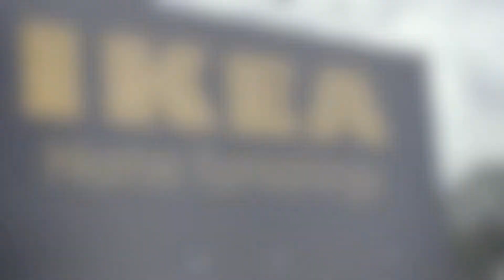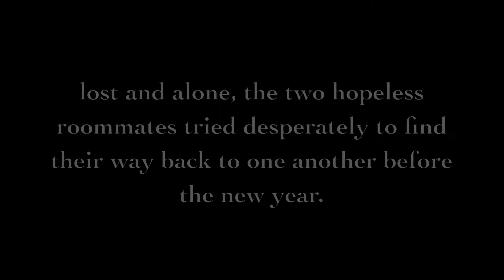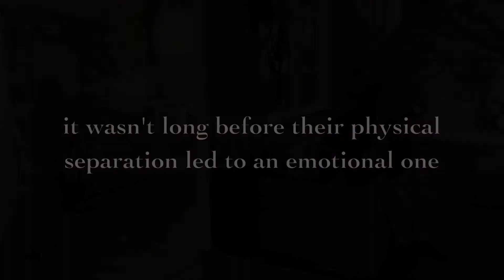'IKEA Heights: The Next Generation' - Episode 6 (IKEA Nights - New Years Edition)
Will the hopeless roommates find each other this New Years or will they forever be lost in the large Swedish retail chain they call a home? Watch this special edition of IKEA Heights to find out.

If this random and alarming insight in to what I spend my free time doing compels you stalk me, my alternative social medias are below: